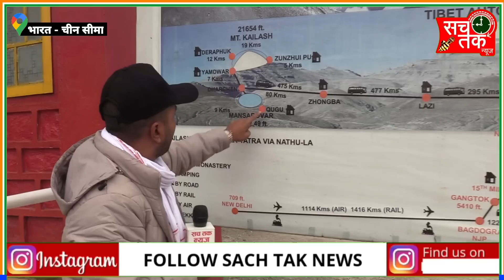भारत-चीन सीमा से देखें चीन का बहिष्कार क्यों हैं जरूरी।। चीन ने भारत का कितना जमीन हड़प लिया है।।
Manish Kashyap Ground reporting India China Border
Manish Kashyap india china border
Manish Kashyap On india China Border
Boycott China
Boycott Chinese product